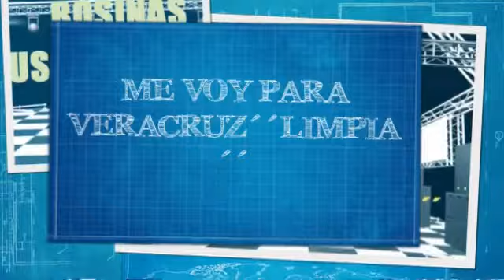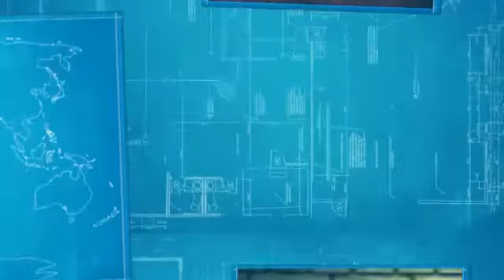ME VOY PARA VERACRUZ´´LIMPIA´´